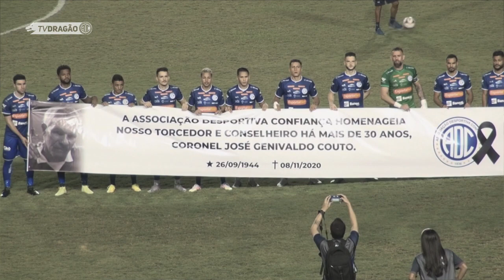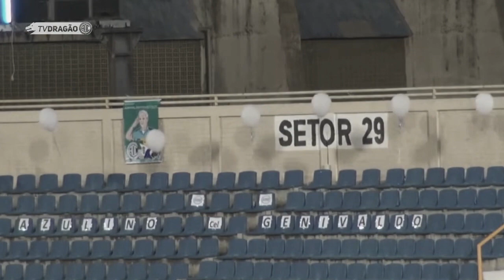Descanse em paz, Coronel Genivaldo Couto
No dia 08 de novembro deste ano faleceu o coronel da Reserva Remunerada José Genivaldo Couto, de 76 anos. Ele estava internado para tratamento de uma trombose.

O coronel Genivaldo se aposentou em 1998, após cumprir o seu dever como policial militar e defensor da sociedade.

O militar era popularmente conhecido no estado por esbanjar simpatia, além da paixão com a qual torcia pelo time de futebol Confiança.

O velório ocorreu no domingo, 8, no Cemitério Colina da Saudade, onde também foi sepultado na segunda-feira, 9.

Descanse em paz, Coronel Genivaldo!